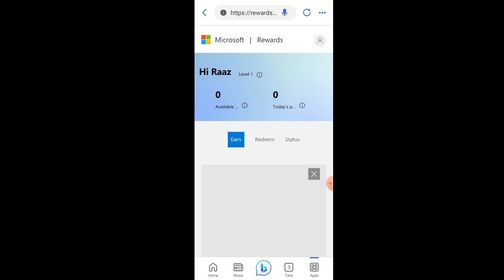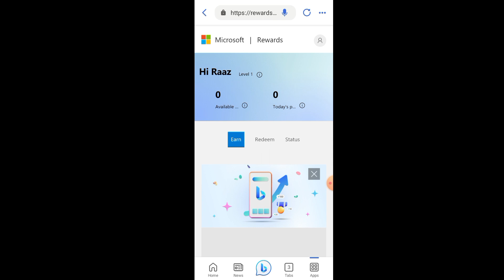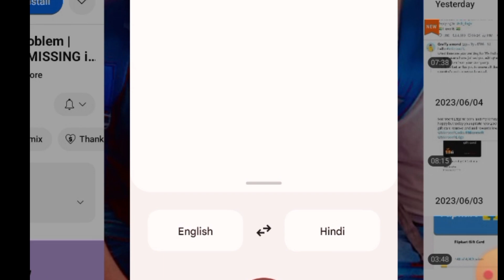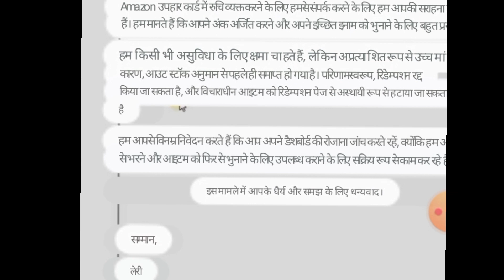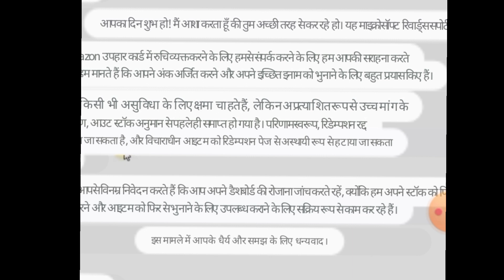100₹ Flipkart , 250₹ Amazon Gift Card will be Back ! Official notification jari. Microsoft Rewards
100₹ Flipkart , 250₹ Amazon Gift Card will be Back ! Official notification jari. Microsoft Rewards

🤑Return ₹250 Amazon Gift Card microsoft rewards Before 5 Jun 🤗

Rewards VPN Working new Tricks / Dual Server Working Trick / अब मजे है भाई !